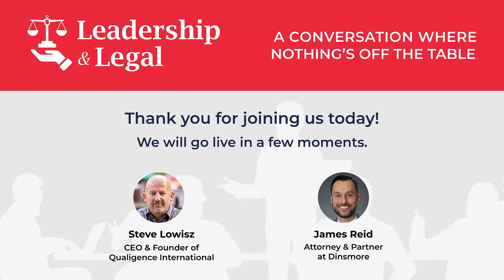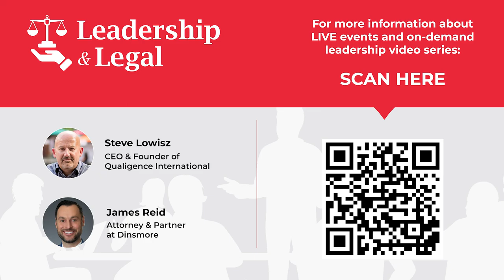Biden Administration Employment Changes, Company Social Media Policies and More | Leadership & Legal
This month Steve Lowisz (CEO, Qualigence) and James Reid (Attorney and Partner, Dinsmore and Shohl) open with a conversation about employment and workplace changes coming from the national level. They also discuss how social media use and behavior (even outside of working hours) affect both employees and employer policies. James sheds light on the types of lawsuits that are on the rise.

Questions to consider:
Should department leaders be compensated based on their teams' performance?
How do you reward individual performance while focusing on team results?